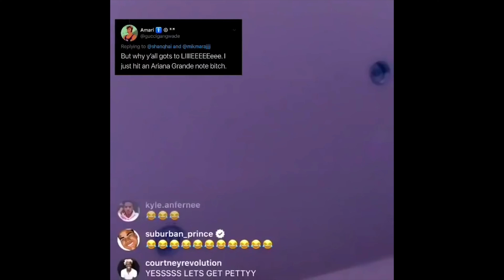I Left This Strengthening Deep Conditioner On My Type 4 Natural Hair Overnight And Ummm.....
Y'all...I used to deep condition overnight ALL THE TIME...Idk what happened...